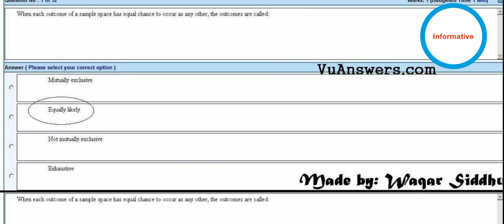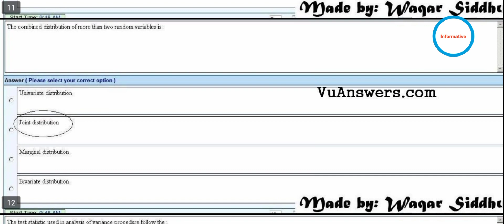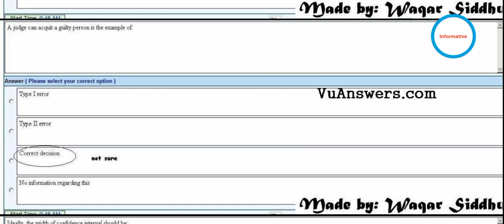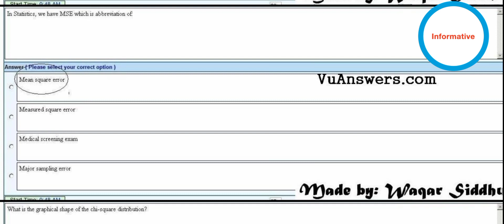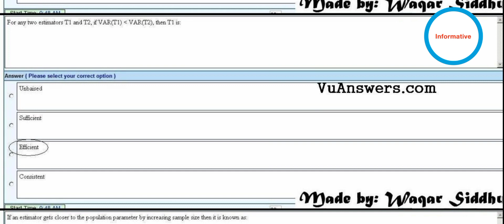STA301 Final Term Solved Mcqs Preparation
In this video, you will see the STA301 final term solved mcqs.

Thanks.